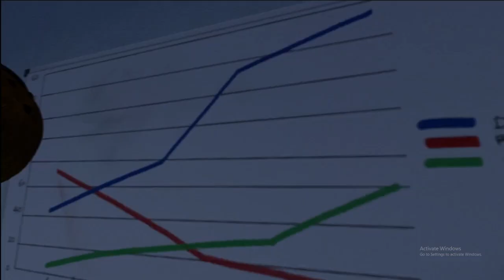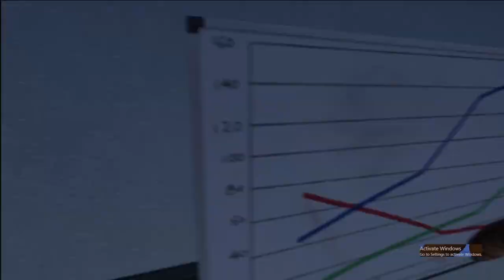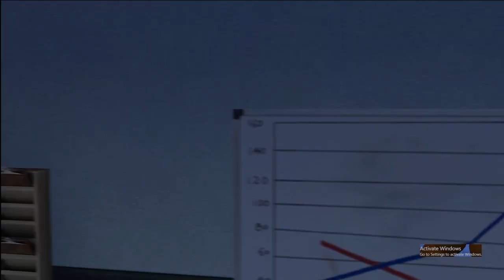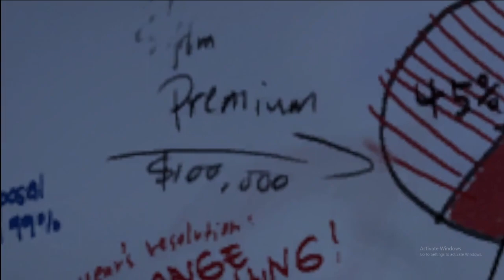Fred Becomes Smart